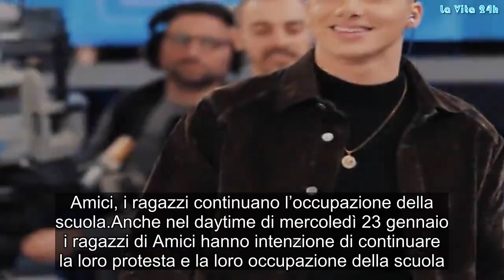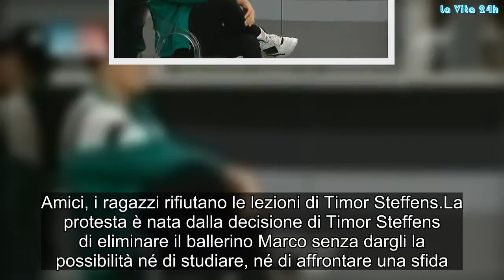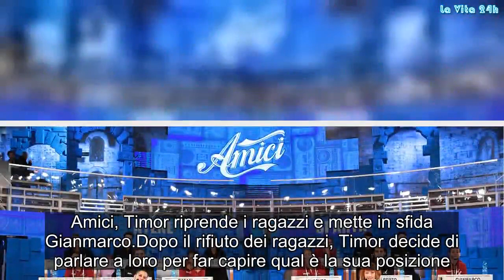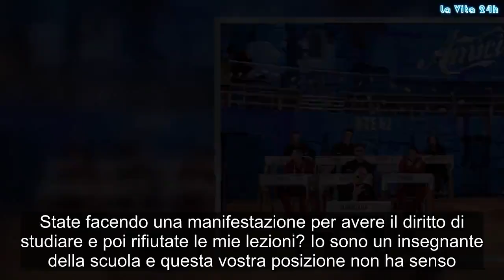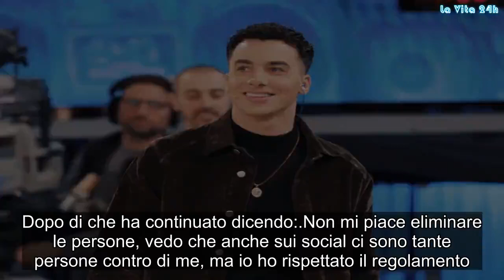Amici: i ragazzi rifiutano le lezioni di Timor Steffens, lui mette in sfida un altro ballerino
I ragazzi di Amici hanno rifiutato di prendere lezioni da Timor Steffens, ma lui reagisce mettendo in sfida un altro ballerino.
Amici, i ragazzi continuano l’occupazione della scuola
Anche nel daytime di mercoledì 23 gennaio i ragazzi di Amici hanno intenzione di continuare la loro protesta e la loro occupazione della scuola. A questo proposito, infatti, i concorrenti hanno detto alla produzione di avere intenzione di dormire nella scuola di notte per far capire che non stanno scherzando.

La richiesta arriva dopo l’appello fatto ad alcuni artisti come Emma, Elisa, Benigni, Sgarbi, Saviano, Fiorella Mannoia. Inoltre, oltre a non portare più la maglia del programma, i ragazzi stanno rifiutando di esibirsi e di prendere lezioni da alcuni professori.

Amici, i ragazzi rifiutano le lezioni di Timor Steffens
La protesta è nata dalla decisione di Timor Steffens di eliminare il ballerino Marco senza dargli la possibilità né di studiare, né di affrontare una sfida. Nel daytime andato in onda mercoledì 23 gennaio, Timor ha chiesto di poter fare lezione con il ballerino Mowgly, ma quest’ultimo si è rifiutato.

Il coreografo ha detto di trovare questa decisione molto irrispettosa visto che è l’insegnante della scuola. Poi ha chiesto se ci fosse qualcun altro che volesse fare lezione con lui, ma nessuno, neanche Miguel (il ballerino preferito da Timor) si è proposto.

Amici, Timor riprende i ragazzi e mette in sfida Gianmarco
Dopo il rifiuto dei ragazzi, Timor decide di parlare a loro per far capire qual è la sua posizione. Il coreografo ha iniziato col dire questo:

Io vi ho ascoltato, adesso sono io che vi devo dire delle cose perciò ascoltate. State facendo una manifestazione per avere il diritto di studiare e poi rifiutate le mie lezioni? Io sono un insegnante della scuola e questa vostra posizione non ha senso.

Dopo di che ha continuato dicendo:

Non mi piace eliminare le persone, vedo che anche sui social ci sono tante persone contro di me, ma io ho rispettato il regolamento. Ci sono altri ballerini che secondo me non hanno talento. Per questo ho deciso di mettere in sfida Gianmarco.

I ragazzi, dopo il discorso di Timor, hanno deciso di continuare il loro sciopero più motivati di prima. Gossip, # LaVita24h,